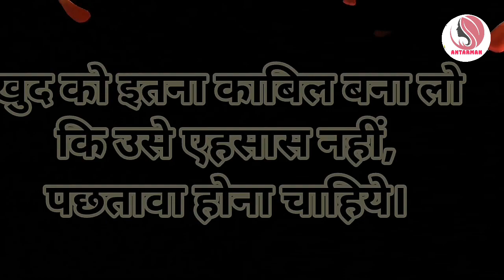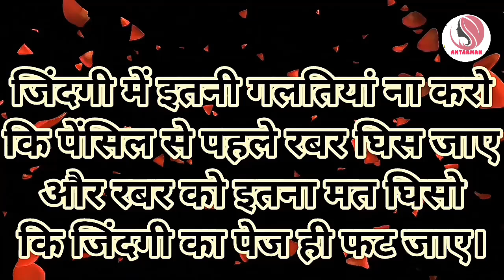जरूरत से ज्यादा झुकना जलील करवाता है|Powerful motivational speech hindi video